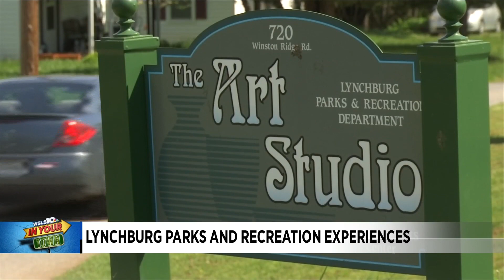In Your Town: Lynchburg Parks & Rec experiences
Lynchburg Parks & Rec has a wide variety of activities for people of all ages to experience the Hill City.